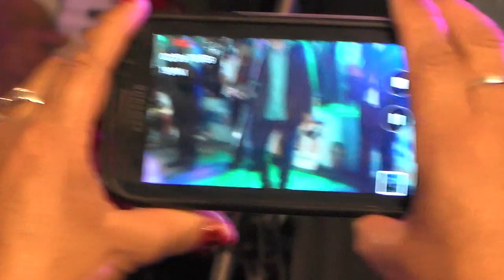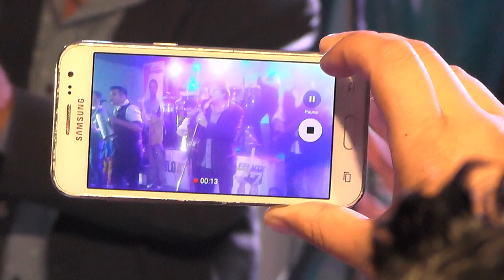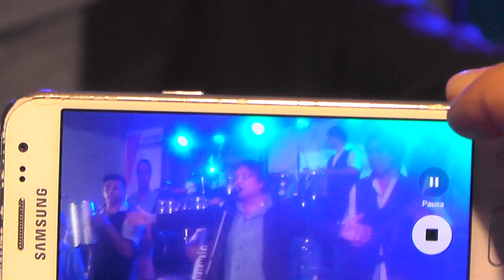SHOW DE PASTOR DE LOS SANTOS